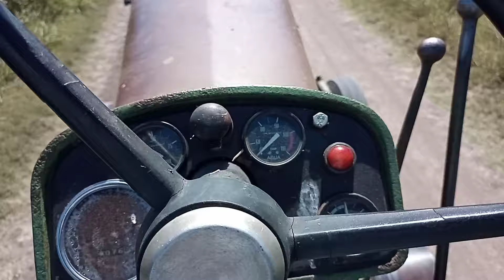cortando un lote y enrrollando un lote de alfalfa!!